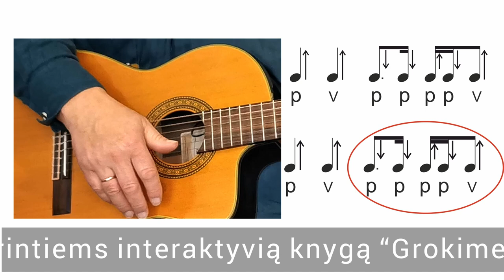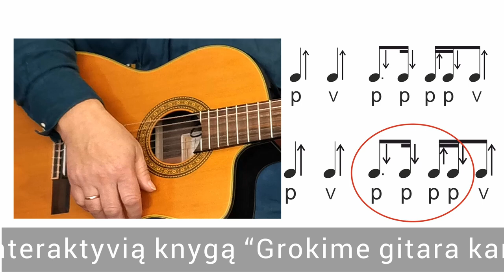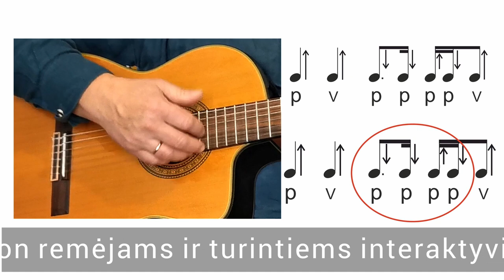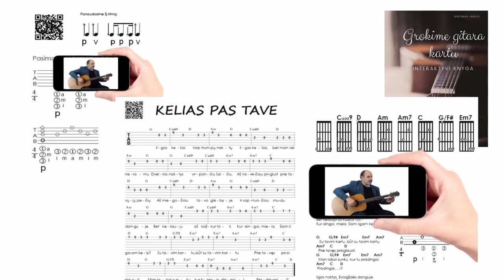Intensyvus RITMAS 🎸Mokomės groti gitara!